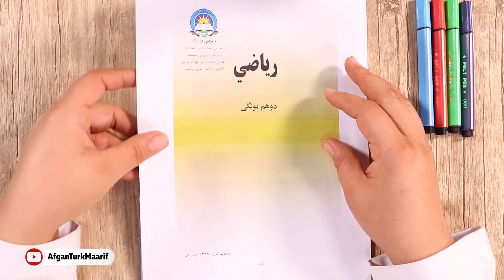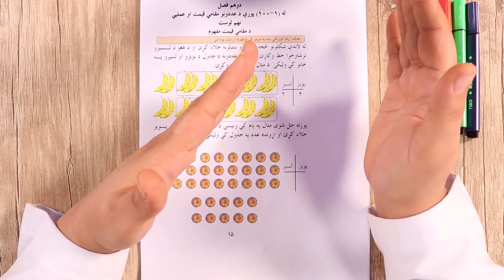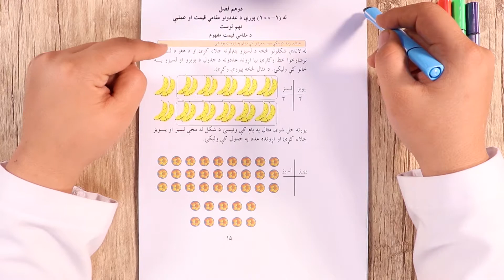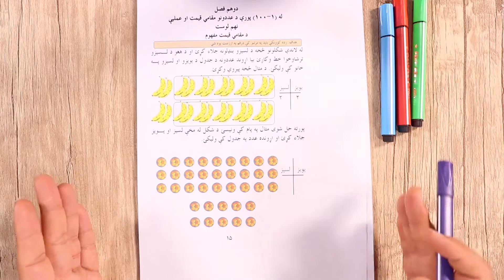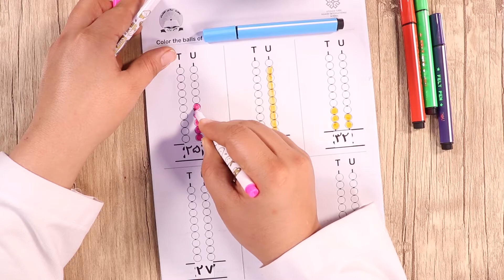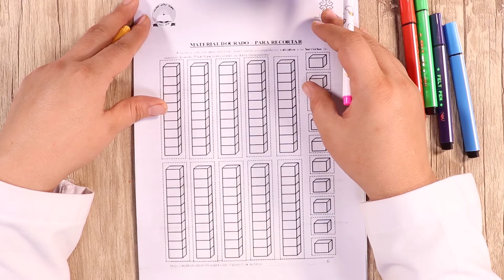دویم ټولګی ریاضی - د مقامی قیمت مفهوم - قسمت 1